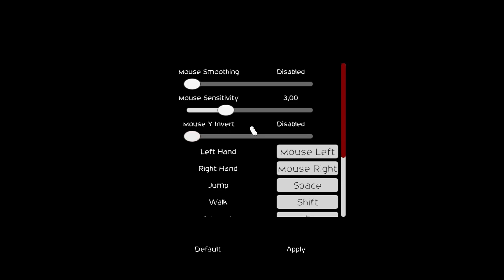Dread X Collection 2,8 Touched by an Outer God, Wither Studios, 2020